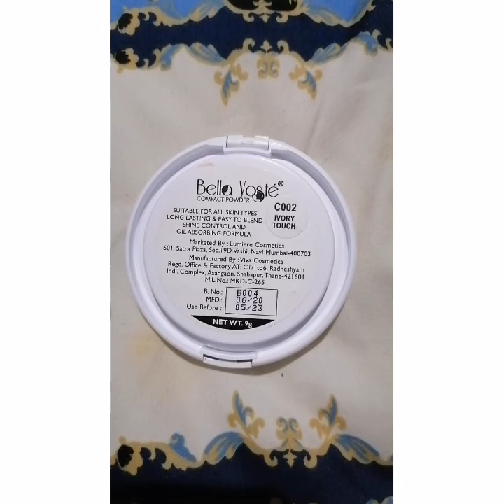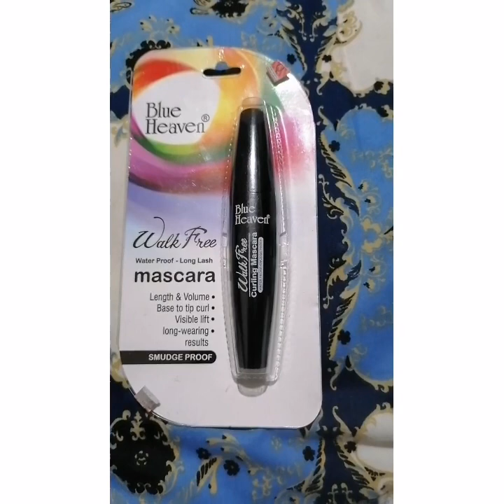Easy and simple onam makeup look ❣️HAPPY ONAM TO ALL ❣️Ashli's tatste and vlogs❣️